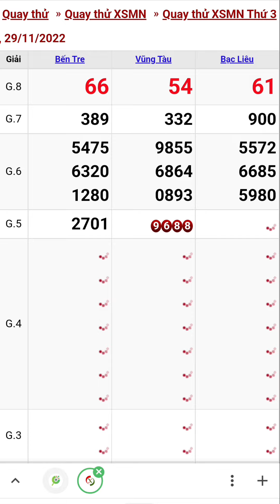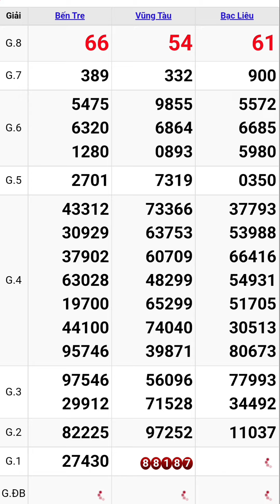Quay thử xổ số miền nam hôm nay thứ ba ngày 29/11/2022 #3 bến tre - vũng tàu - bạc liêu